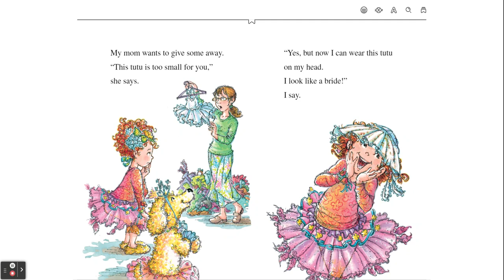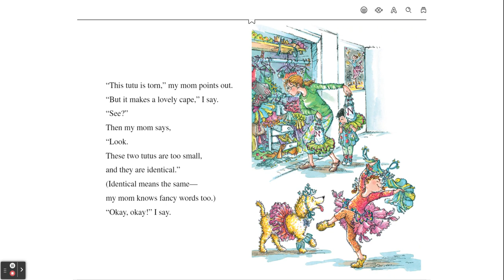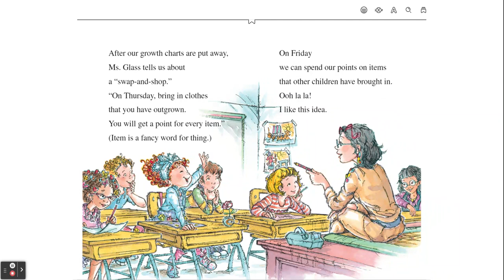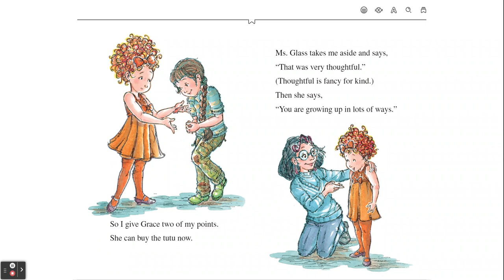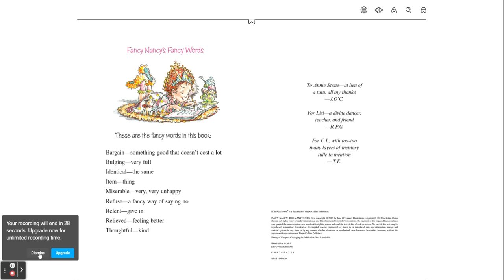Fancy Nancy :Too Many Tutus - Jane OConnor - Read Aloud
Hey everybody! It's Fancy Nancy time! Love it!!